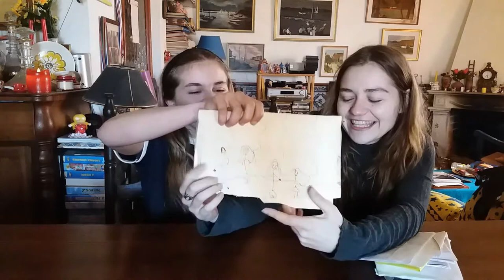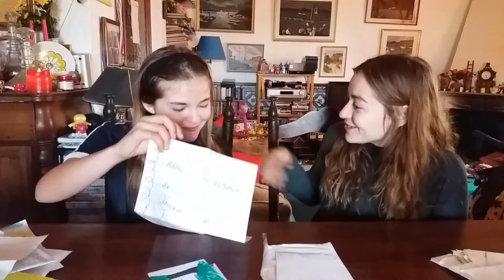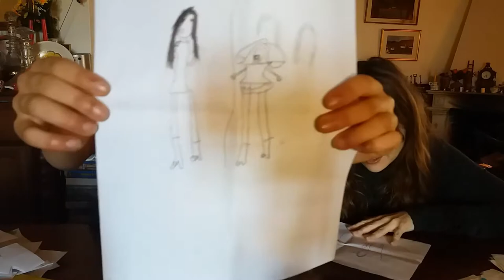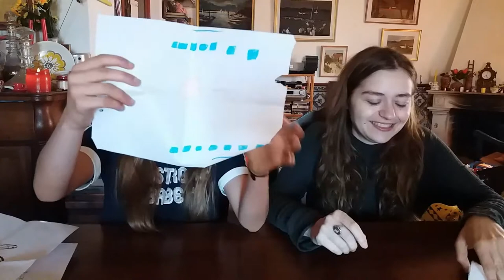REAGINDO A DESENHOS ANTIGOS!